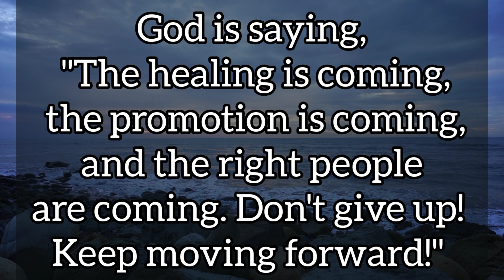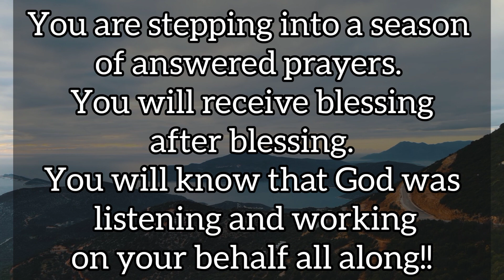✨This Is A Big Clear Sign For You❤️